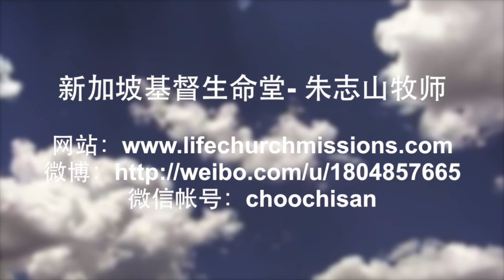20170326-03 世界的王如何用世界敌挡神？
世界的王如何用世界敌挡神？
How the King Of the World Resist Against God?

圣经讲到【世界】，指的是人类的文明与活动的一个系统组织。它背后的王是空中掌权者。牠的手段就是借着人类的一切思想、信念、性情、学问、文化、宗教、活动来抵挡神。牠的当的重点显示在牠曾经用尽世界一切的价值与手段来试探耶稣不要听从父而走向十字架的道路。今天，撒旦也借着世界里一切能满足肉体的情欲、眼目的情欲、今生的骄傲之事来阻挡我们舍己，天天背起十字架跟从主。这世界里的一切，纵然有优美的吸引力，但最终都要取代基督的荣耀，也叫信徒无法走那十字架的道路。但圣经明明告诉我们这是要离开与继续逃避的将王城，其文化夜市我们天天当背起自己的十字架来敌对的。
When the Bible mentions 【world】, it is referring to the civilisation of men and activities of a systematic organization. The one controlling it is the ruler of the air. He uses all human mindsets, ideology, temperament, knowledge, culture, activities, and religions to oppose God. The key of his resistance also reveals that, he had once used all the glory and pleasure of the world to tempt Jesus from obeying God, so that He will not walk the path of the Cross. Today, Satan is also using all that can gratify the flesh, the pleasure of the eyes, the pride of life, to resist us from forsaking self and carry our cross to follow the Lord. All that is in this world, no matter how beautiful and captivating they are, they want to replace Christ’s glory, and even hinder believers from walking the way of the Cross. The Bible clearly tells us that this place is where we ought to leave and flee from, and the culture in it can only be resisted through carrying our own cross daily.